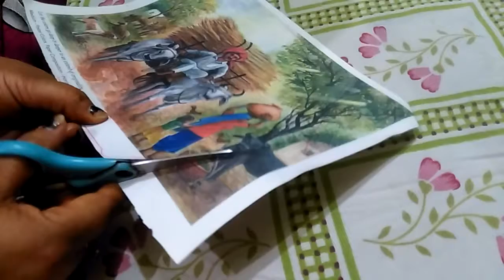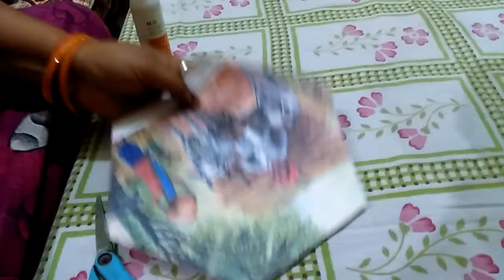DIY... Photo/scenery frame with icecream/popsicle stick.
Icecream stick/Popsicle stick Frame. DIY Frame...

We have made Photo frame with popsicle stick and adhesive.